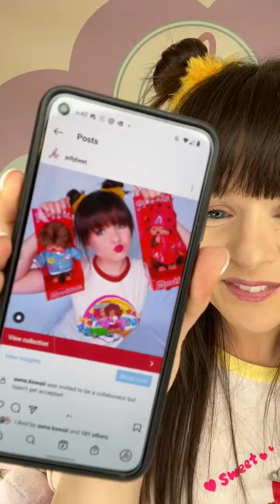jb LIVE Monchhichi Mondays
Welcome to our very first Monchhichi Mondays! We're going over our latest and most exclusive Monchhichi products here on jb LIVE!